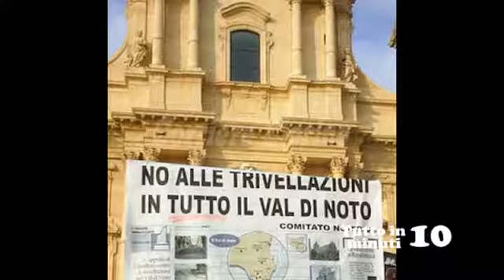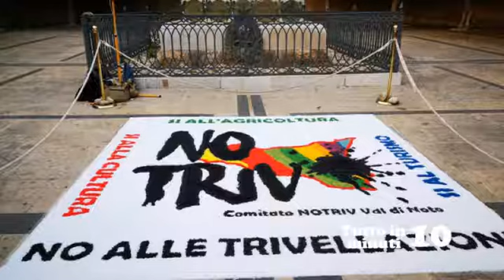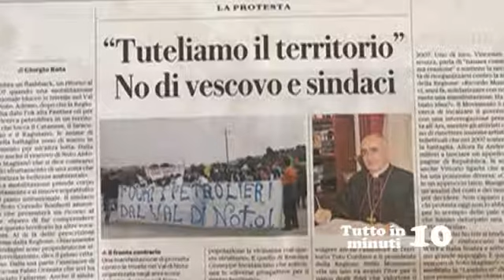Trivellazioni - Il Val di Noto di nuovo sotto tiro